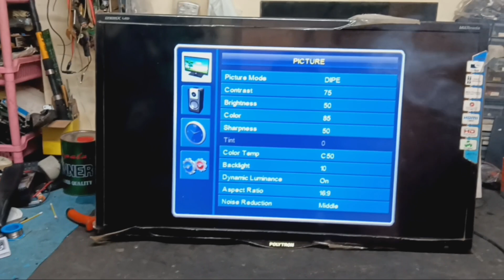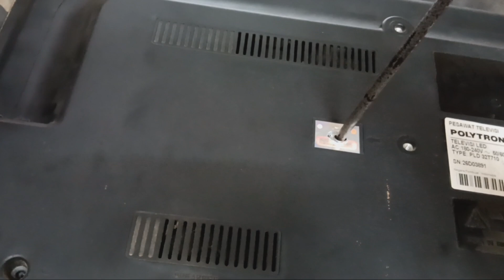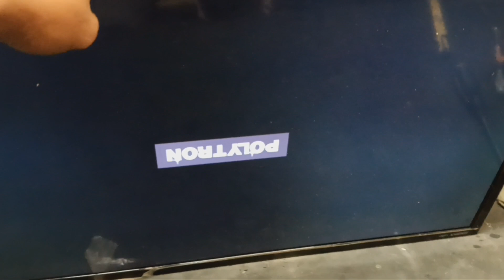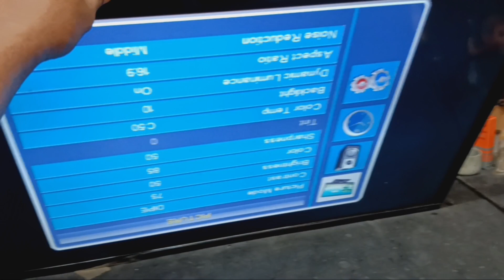backlight nyala suara ada gambar goyang getar dobel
cara mengatasi tv led Polytron gambar dobel getar